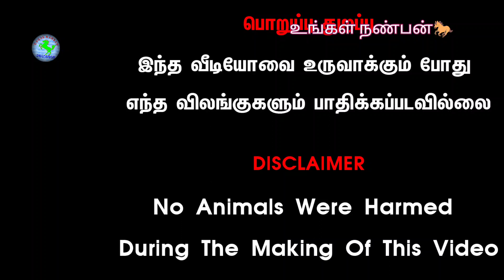03.10.2021பழையகோட்டைநாட்டுமாட்டுசந்தைவிலைநிலவரம்part3pazhaiyakotticountrycowmarketrateprice& details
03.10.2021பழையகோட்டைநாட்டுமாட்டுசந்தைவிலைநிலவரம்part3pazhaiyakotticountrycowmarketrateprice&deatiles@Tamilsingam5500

UNGALNANBAN 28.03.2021 பழையகோட்டை மாட்டுச்சந்தை விலைநிலவரம் - sunday cow maket in pazhaiyakottai @ungal nanban
வணக்கம் நண்பர்களே நாம் இந்த பதிவில் பார்ப்பது என்னவென்றால் காங்கேயத்தில் இருந்து ஈரோடு செல்லும் வழியில் அமைந்துள்ள பழையகோட்டை என்னும் ஊரில் நடக்கும் காங்கேயம் காளைகளுக்கான கால்நடை சந்தையைப் பற்றி தான் பார்க்க இருக்கிறோம் இதன் பெயர் என்னவென்று பார்த்தால் பழைய கோட்டை மாட்டுத்தாவணி என்ற பழைய பெயரிலேயே இந்த சந்தை அழைக்கப்படுகிறது இங்கு விதவிதமான காங்கேயம் இன நாட்டு மாடுகள் கன்றுகள் சினை மாடுகள் கன்றுகள் காளை மாடுகள் மற்றும் குட்டியுடன் கன்று ஈன்ற மாடுகள் என விதவிதமான விலையில் தரமான ரக்அத்தில் எந்தவித கலப்படமும் இல்லாமல் நேரடி முறையில் விவசாயிகளிடம் வளர்ப்பவர்கள் இடமிருந்து விலைபேசி பெற்றுக்கொள்ளலாம் இந்த பதிவை பார்த்து அனைத்து நண்பர்களும் காங்கேயம் காளைகளை நாட்டு மரங்களை வளர்க்க ஆர்வம் இருந்தால் இந்த பதிவில் உள்ளதைப்போல் சந்தையில் சென்று வாங்கி செல்லலாம்